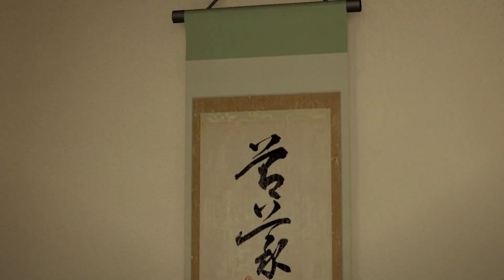Let's Play Yakuza 0 - #40 - Crosssover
In this episode of Yakuza 0 Majima finally visits Kamurocho. Hope you enjoy the video.